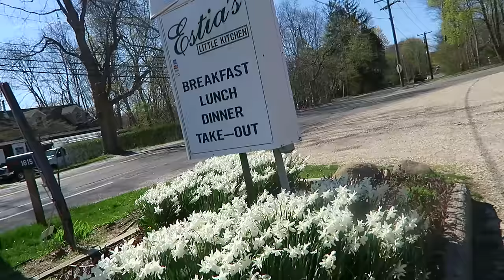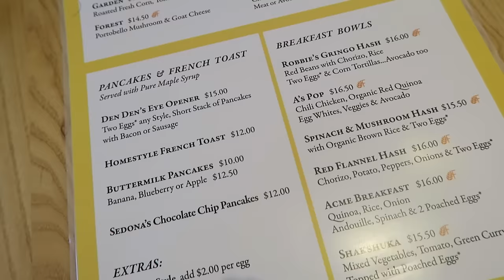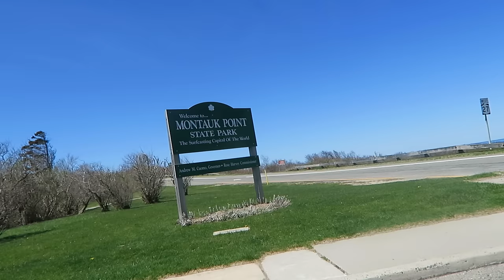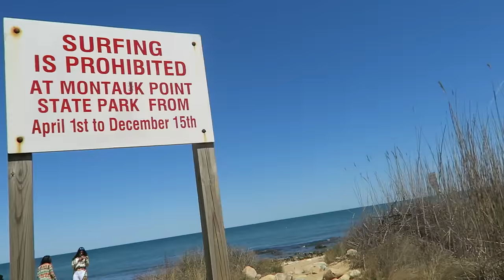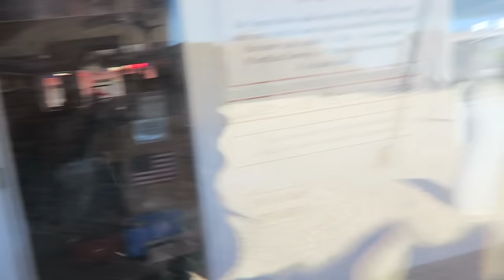OFF TO THE HAMPTONS! (4.24.16 - DAY 860) DAILY VLOG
Drive to Hamptons/Montauk + lighthouse adventures + @SHO_TheAffair views + car accident +family game night